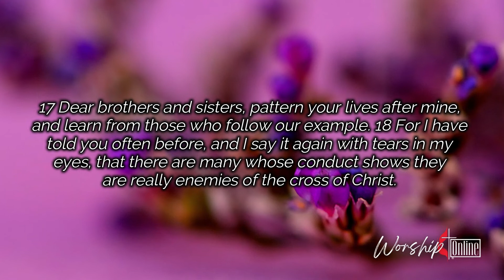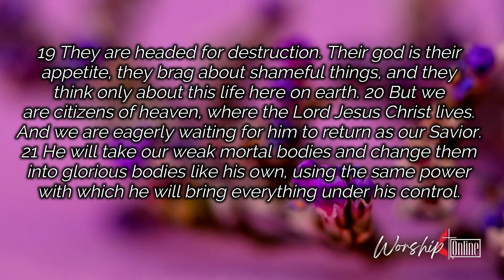Audio Bible | Philippians 3:17-4:1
Philippians 3:17-4:1 NLT